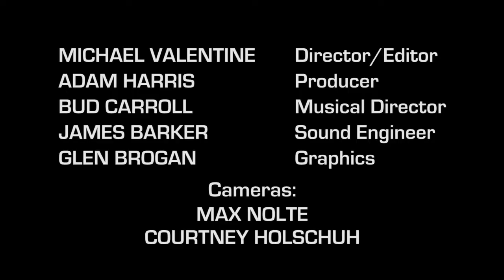Holy Ghost - The Boatmen, Live at Trackside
The Boatmen perform "Holy Ghost," an ode to the WV delicacy of moonshine, Live at  Trackside. The song appears on their self-titled debut CD.

Matt Mullins- guitar/vocals
Nick Durm - Bass/Vocals
Rob Gorss - Drums/Vocals
Randy Gilkey - Keys/Lead Guitar/Vocals